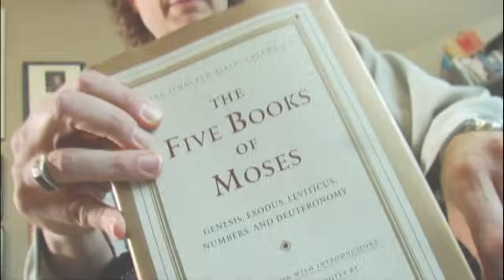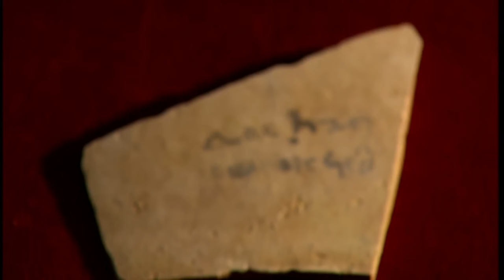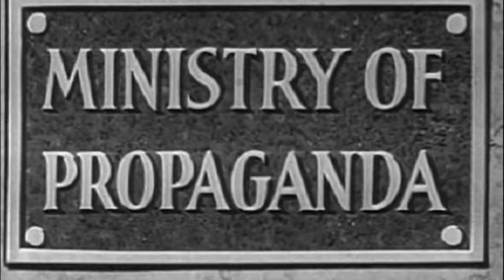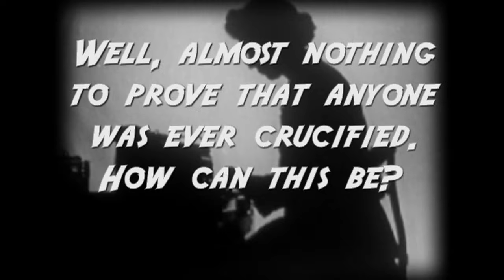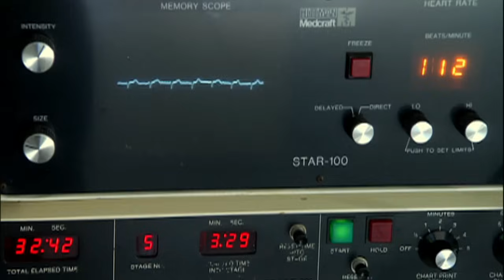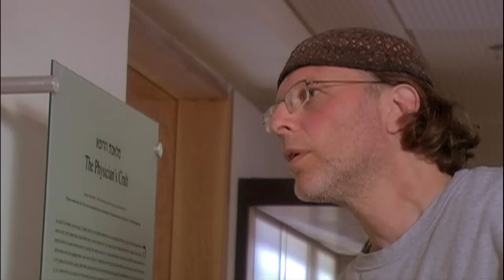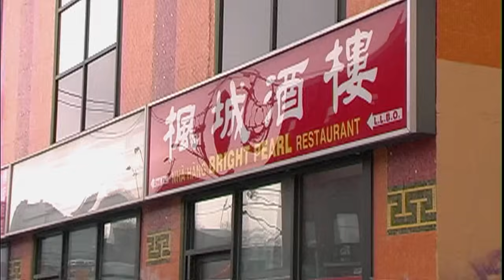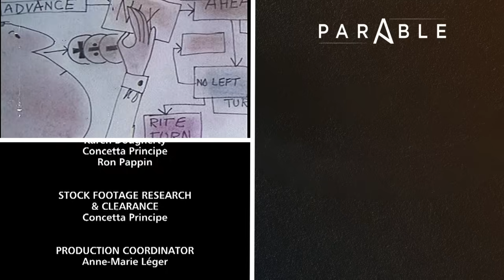Full Episode: The Quest for Proof - Archaeology & Jesus | Parable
Simcha Jacobovici goes on an epic journey to hunt down the archaeological evidence for the life of Jesus Christ. From his mysterious lost years to his crucifixion, new historical discoveries are peeling back the truth on the truth about Jesus. What proof is there of his life outside of the gospels? What can archaeology reveal about the life of the Messiah?

00:00 What Is The Evidence For Jesus?
23:20 Jesus's Early Years
45:55 The Crucifixion
1:08:30 Jesus & Leprosy
1:31:07 Who Wrote The Bible?